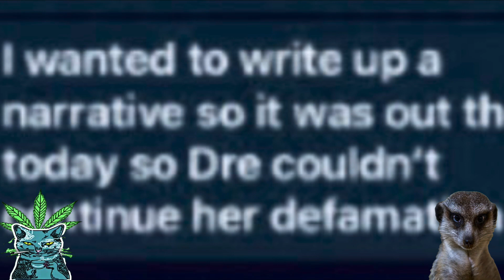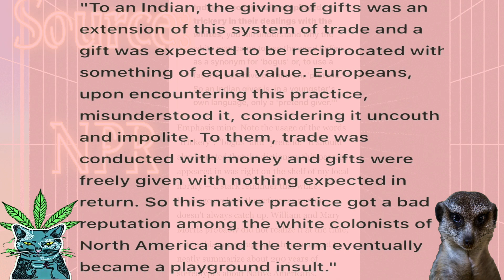Red Flegs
HSSSSS